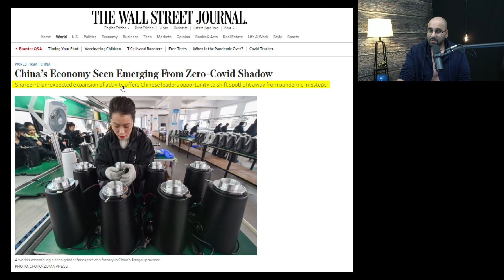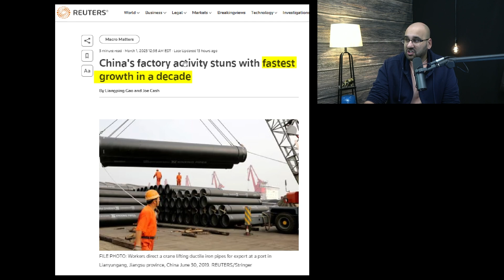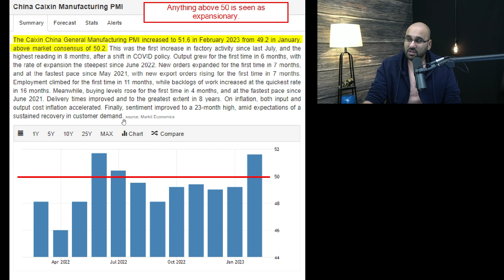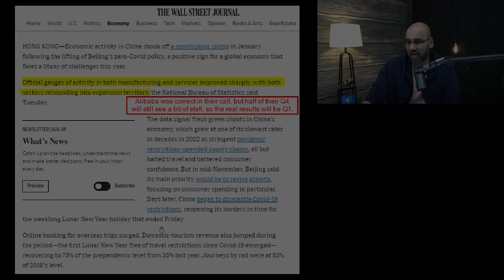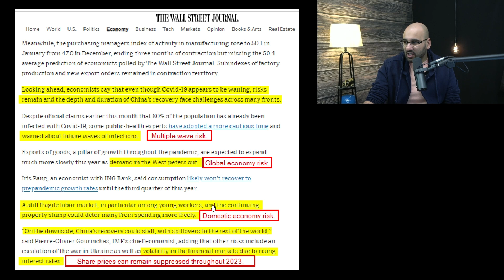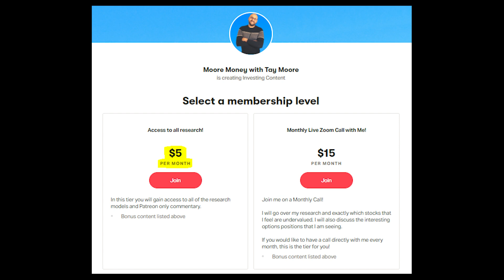China's Economy is Beginning to Surge | Alibaba Stock Analysis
FREE TOOLS!

I really hope you can gain REAL VALUE from my channel. But remember, never buy based on what a YouTuber thinks including this channel. Do your own research about each company and make a decision for yourself. Speak to your investment advisor to see what investments are right for you.